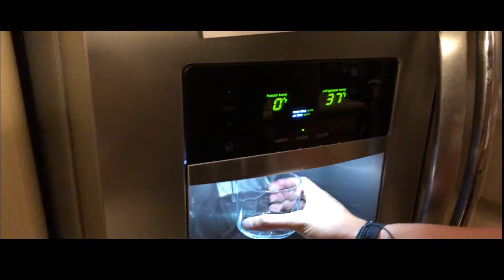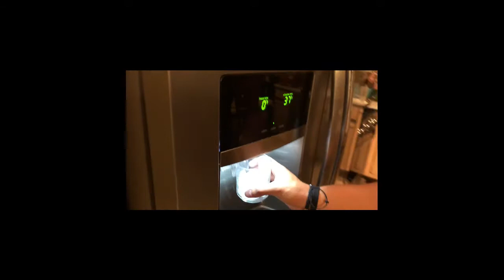Memoirs of a Mayer